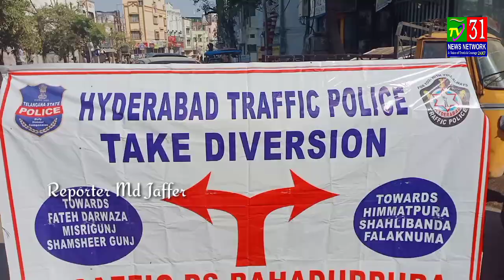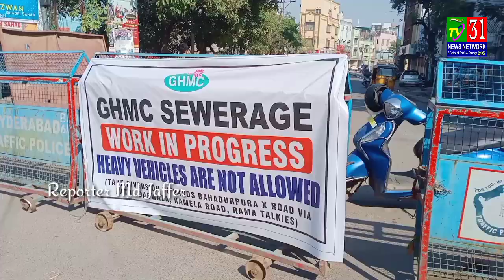Khilwat Road Closed Only One Constable B Ravi Singh Traffic Control Bhadurpura Traffic Police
Shahalibanda Se Jaane Wali Khilwat Road Closed Hai

Bhadurpura Traffic Police Constable B Ravi Singh Subah Ke Waqt

Only One Constable Maujud Hai Khilwat Road Closed Public Ko Samjha Rahe Hai